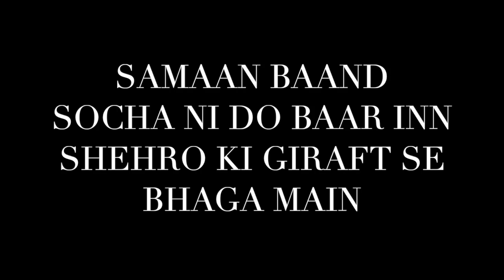Ritviz - Chalo Chalein Lyrics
Kindly email regarding removal of the video if an issue persists.